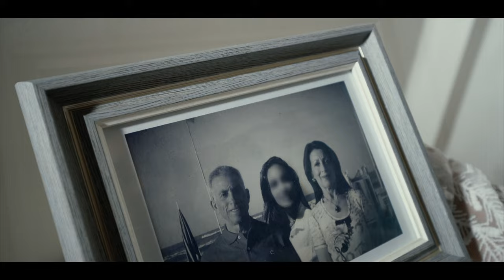Jesús Alonso - Mis Heridas Curaré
Jesús Alonso
Letra, música y arreglos: Jesús Alonso.
Colaboraciones:
Arreglos: Thomas Grummt, Heyro Korn y Marina Blanot
Coros: Marina Blanot
Guitarra: Rubén Berraquero
Bajo: Martín Muollo
Productora: Dórico

Letra:
Busco el camino hacia mi casa
Un torbellino me arrastró

Para recuperar
la dirección
debo volver a amar
sin condición

Sana y da sentido a este pobre corazón

Mis heridas curaré
quiero empezar a ser
uno con la creación
y hacer sonar mi canción

Tras la cruenta tempestad
dejé el lamento y eche a andar

Ansiaba cobijarme
pero avancé
la vista hacia delante
y alto imploré

Sana y da sentido más allá de mi dolor

Mis heridas curaré
Y empezar a ser
Mis heridas curaré
empezar a ser
Y haré sonar mi canción...